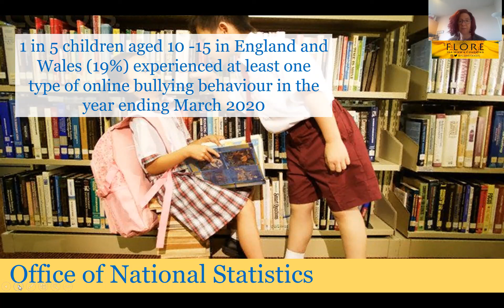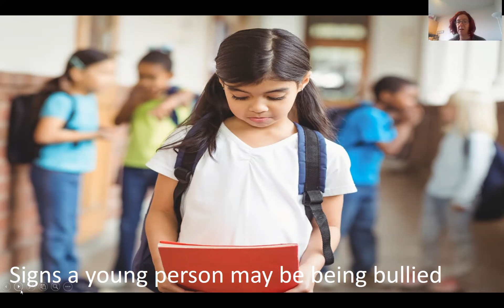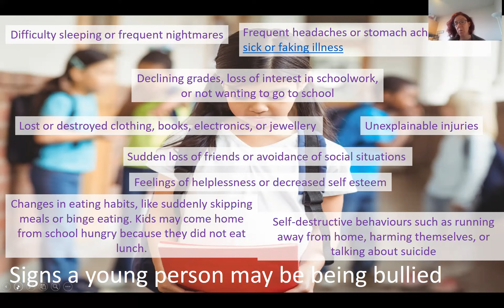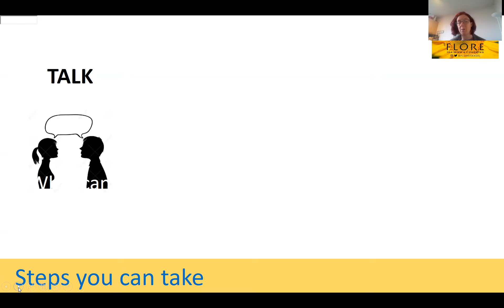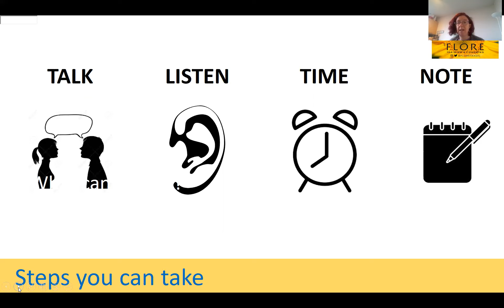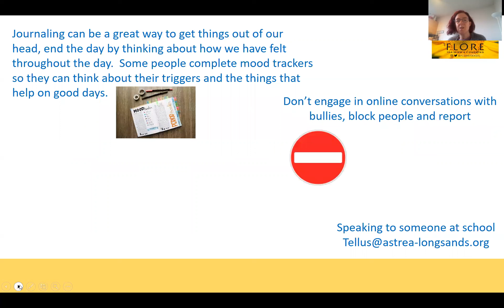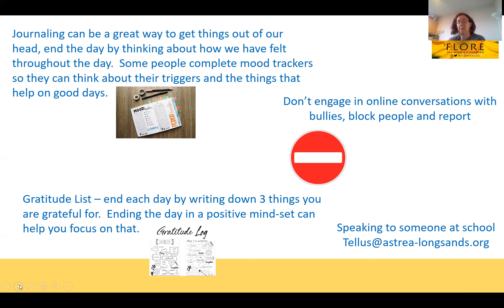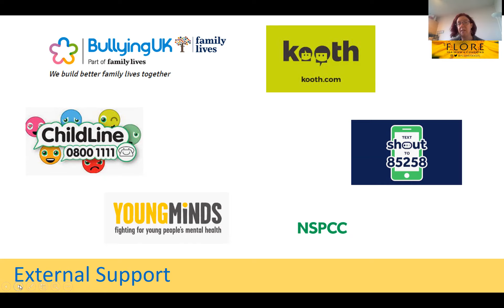Anti-Bullying Webinar (Flore Training & Coaching)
We are proud to share with you our first in a series of webinars (made by Flore Training & Coaching) for parents and carers on a variety of different issues and topics.  After the huge success of the live virtual event 'Wellbeing and Support in a Post-COVID World' last academic year, we asked the attendees to give us feedback on other areas they would information on, so we have listened and responded with a suite of webinars this year, beginning with this half terms webinar on Bullying.  As a community, we work to dispel bullying and any other intolerant behavours so that everybody can have a space where they are able to work and learn in peace and safety.  This will ensure that Longsands provides an environment where every child can feel:
• safe
• healthy
• able to enjoy and achieve
• able to contribute to future economic wellbeing
• able to make a positive contribution

We pride ourselves on being a 'Telling School'.  This means that students should immediately report any instances (or suspicions) of concerning or intolerant behaviours that they experience or witness, in one of the following ways:
• to Student Services
• to any member of staff
• by using the 'Tell Us' boxes located around the Academy site

We are here to help and support you all and we hope that you find this webinar useful and supportive.